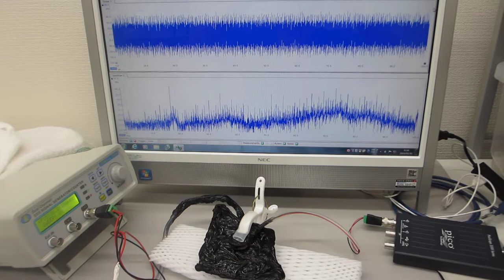超音波の音圧・振動データから、新しい超音波利用を導く（超音波システム研究所）